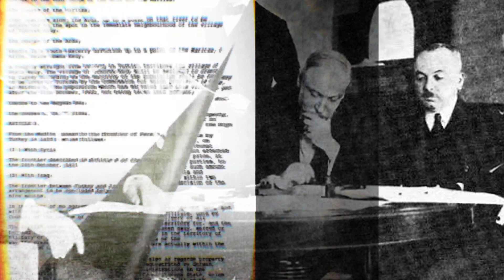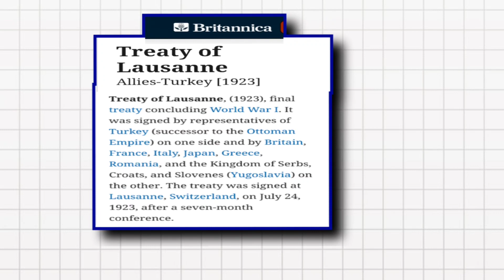Turkey Plans to Build an Ottoman Empire in 2023 | Treaty of lausanne | New turkey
Asslum O Alikum , to every one I am Buraq Ayyub.

In this video I have told you  Turkey new plan in Turkey in 2023 . Will again new Ottoman Empire return in Turkey or not?What is the Treaty of Lausanne and what happened in Turkey after the Treaty of Lausanne ended in 2023